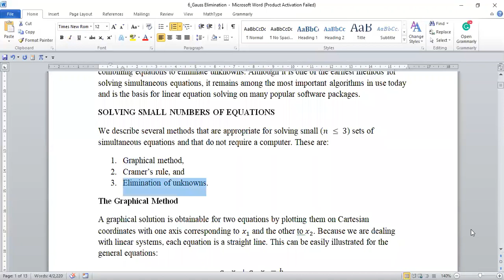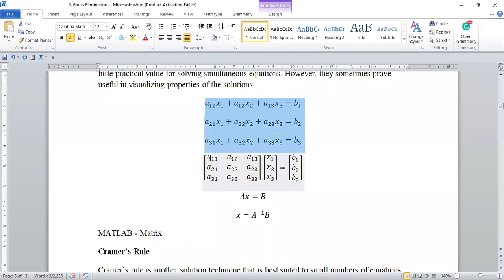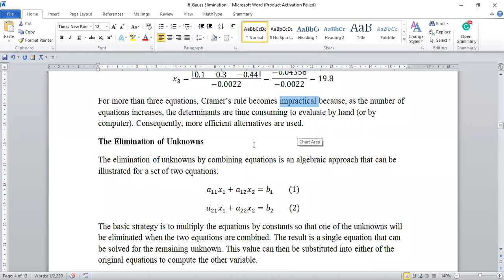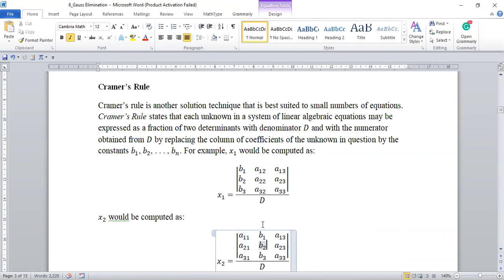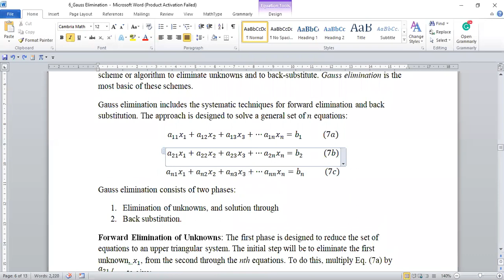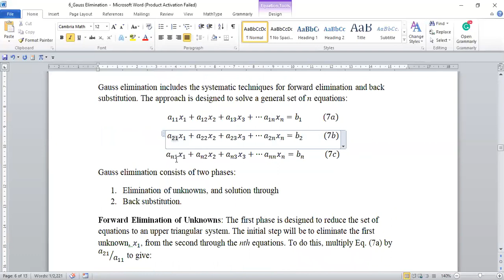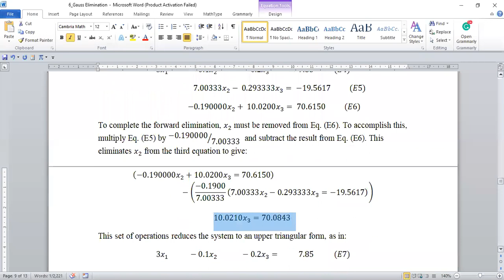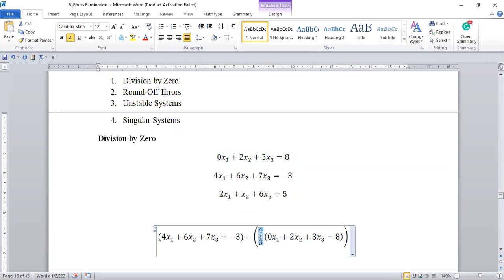Gauss Elimination 1 | Numerical Methods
Several methods that are appropriate for solving sets of simultaneous equations are described. These are:
1. Graphical method
2. Cramer’s rule
3. Elimination of unknowns
4. Gauss Elimination
5. Gauss-Jordan